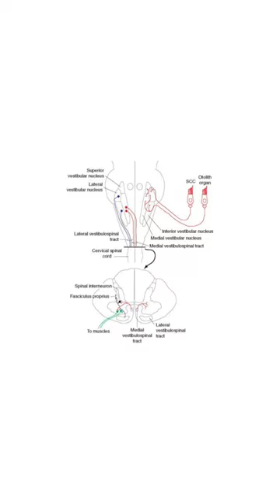Bechterew nucleus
Bechterew nucleus: the nucleus centralis tegmenti superior. Vladimir M Bekhterev (Bechterew) (1857–1927), Russian neurologist.